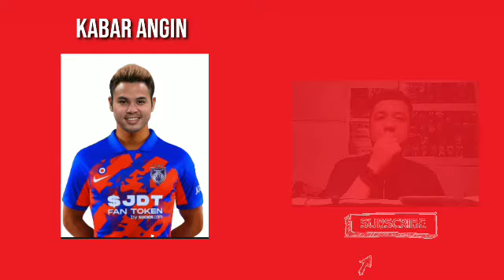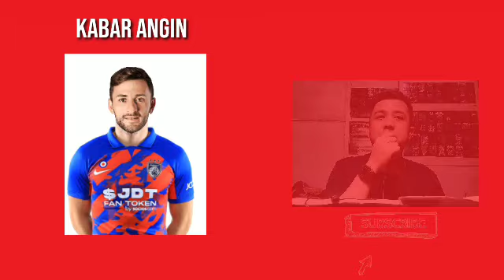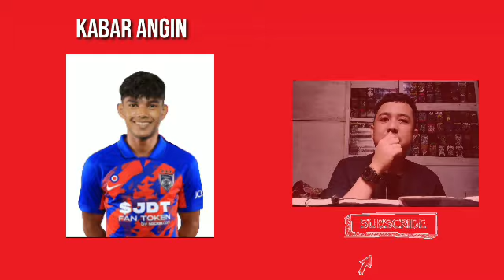WOW😱‼️BERITA TRANSFER PEMAIN BAHARU JOHOR DARUL TAZIM DI LIGA SUPER MALAYSIA 2024 TERKINI HARI INI